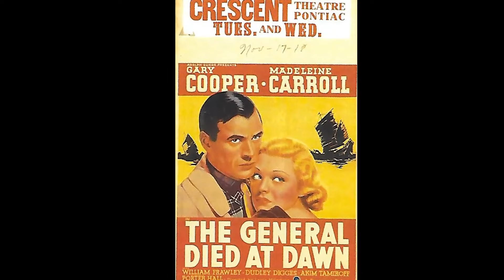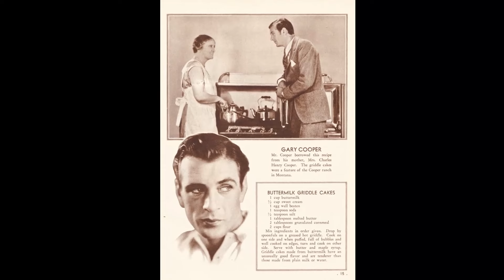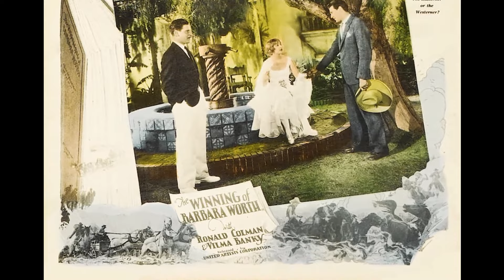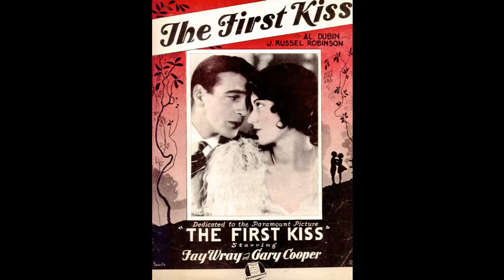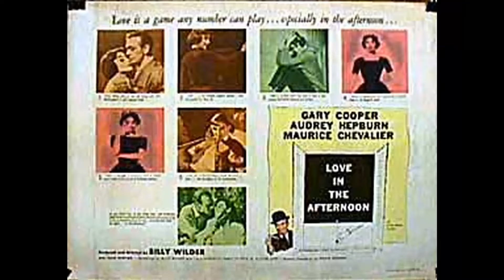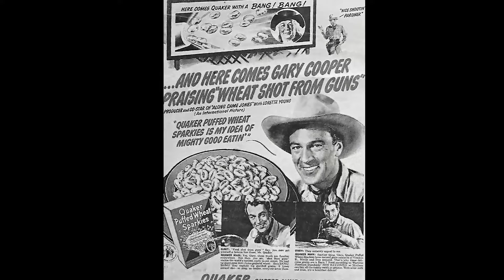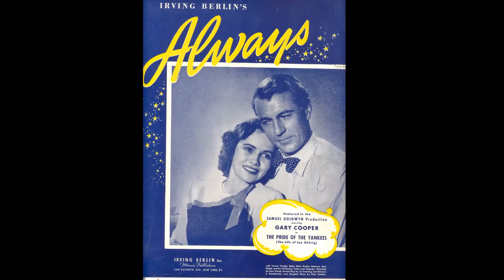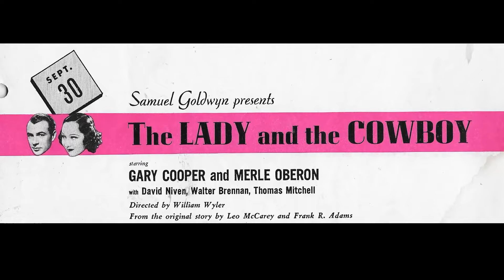NEW! How Gary Cooper Got into Trouble with Seducing Multiple Women?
Hola, amigos! Bienvenidos a HollywoodClassics! Our latest video, 'NEW! How Gary Cooper Got into Trouble with Seducing Multiple Women?', is your passport to adventure and discovery. Join us as we journey through stunning landscapes, encounter unique wildlife, and create memories to last a lifetime!